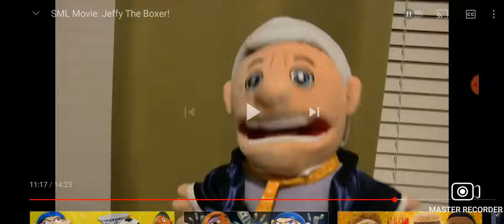Jeffy vs D Money from SML